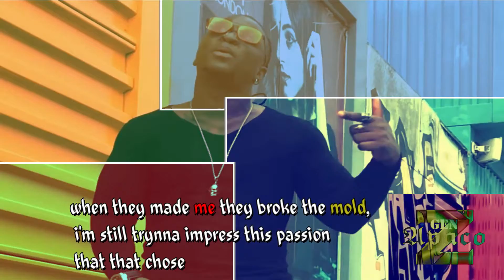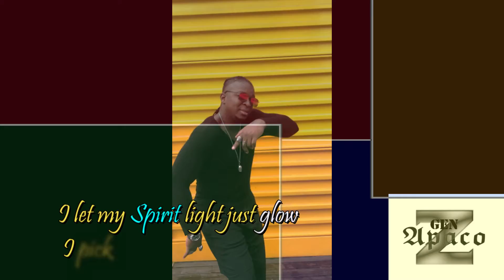Freeze Dat Sh3t-APACO-Z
Prolly the last free, freestyle?
This is the General speaking over and out.